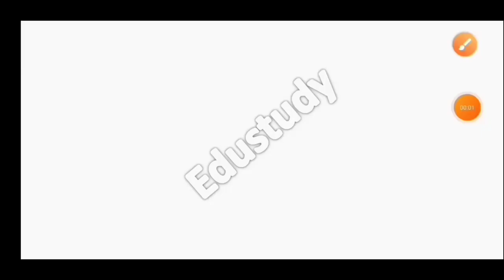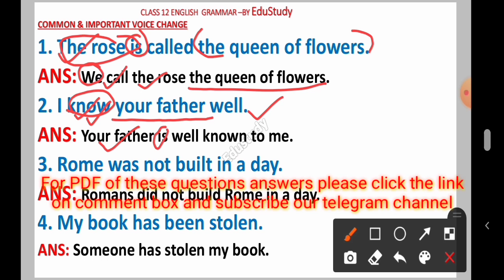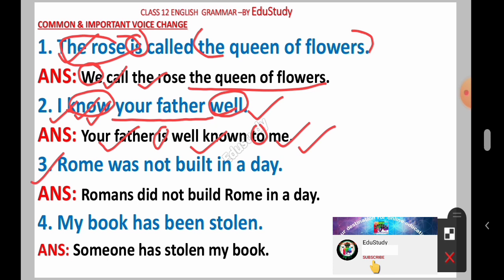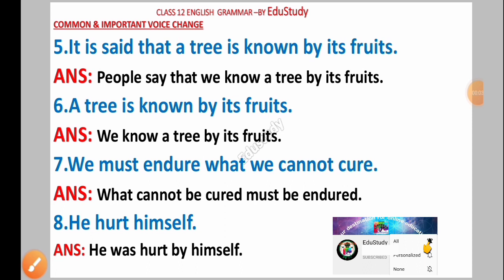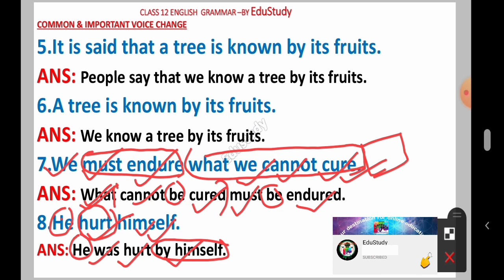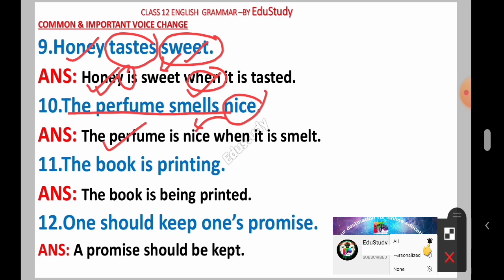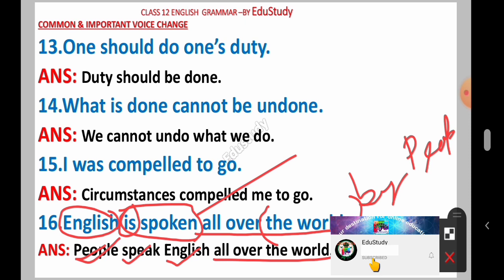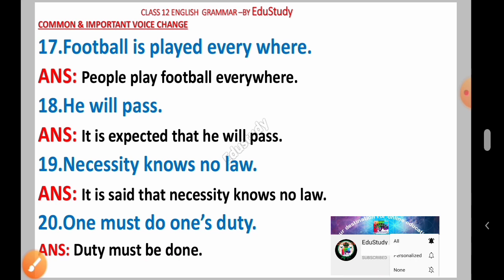Most common & important voice change।HS 2nd year exam।HSLC exam 2021। common grammar Questions।HSLC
20 most common and important voice change questions for HS 2nd year and HSLC exam 2021.Frequently asked questions of voice change in the exam of HS 2nd year exam and HSLC exam. These are the very important questions for upcoming HS and HSLC exam.